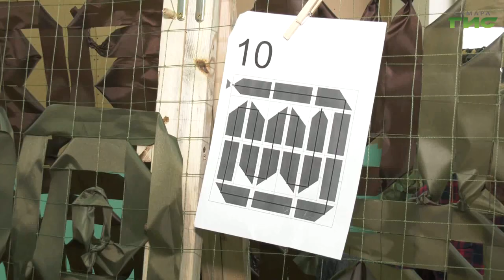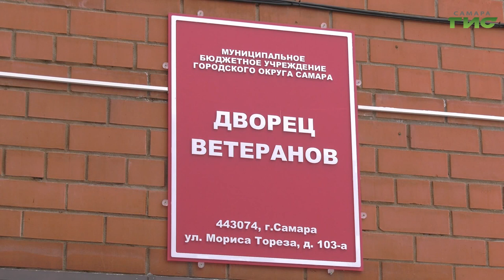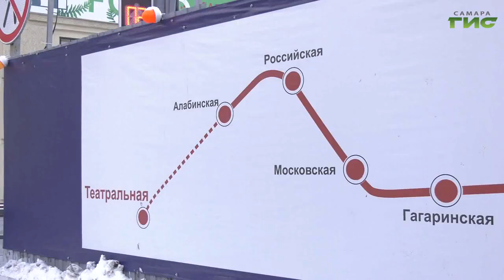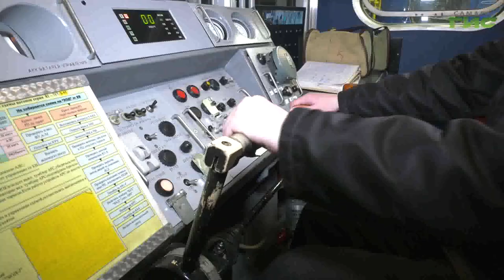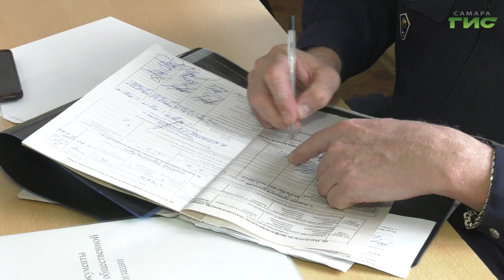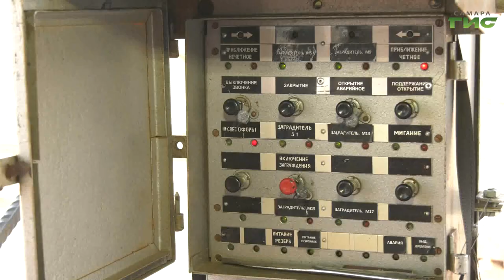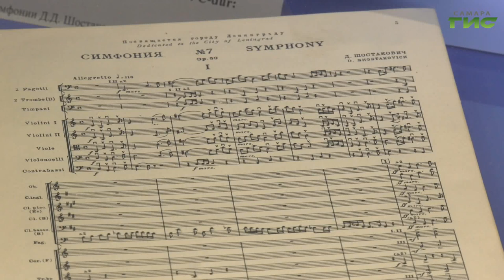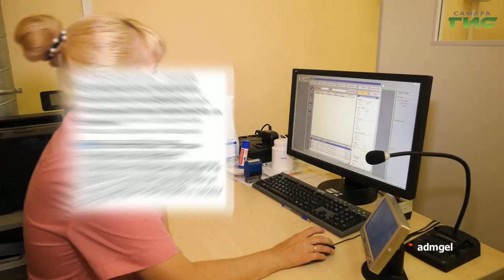"События" от 03.03.2023 (вечер)